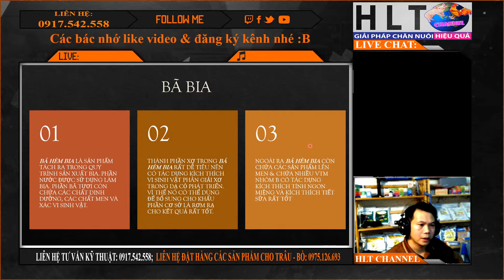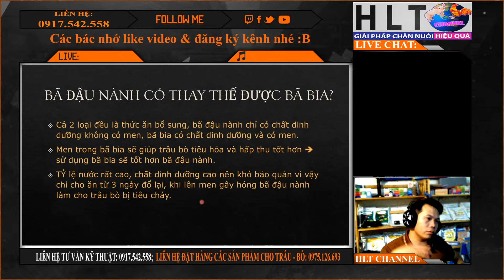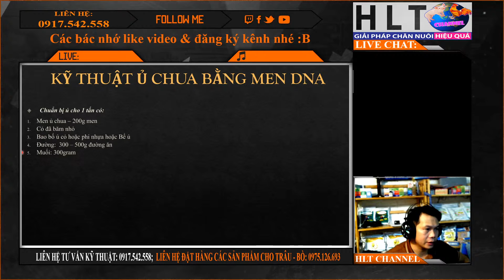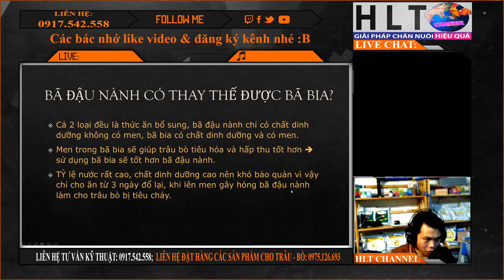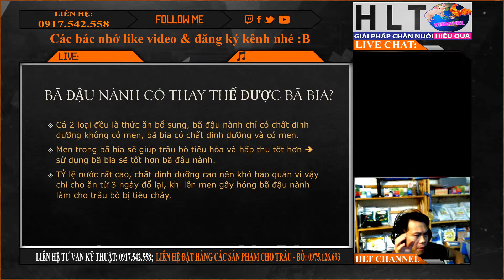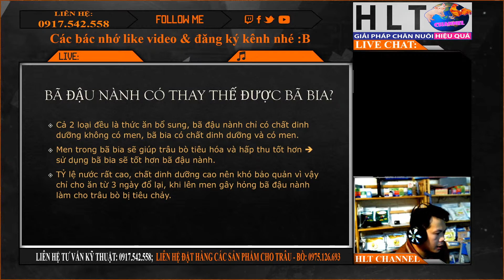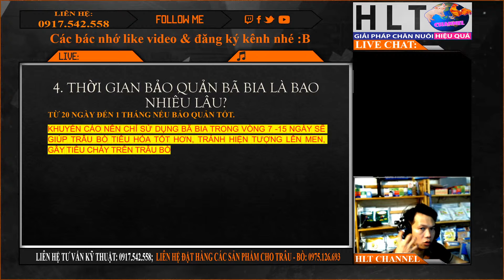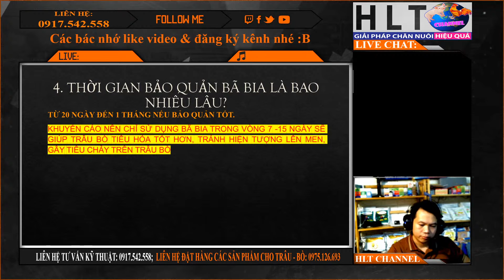PHÂN TÍCH THÀNH PHẦN, CÔNG DỤNG CỦA 1 SỐ LOẠI THỨC ĂN SỬ DỤNG TRÊN TRÂU BÒ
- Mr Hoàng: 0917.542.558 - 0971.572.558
🆓 HLT Channel/Giải pháp chăn nuôi hiệu quả